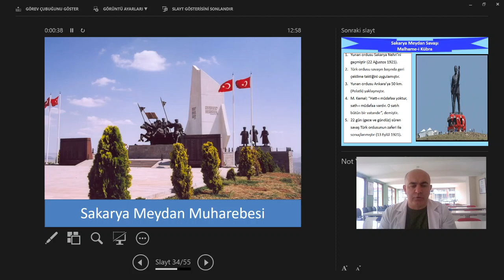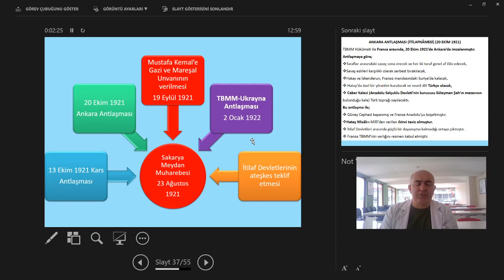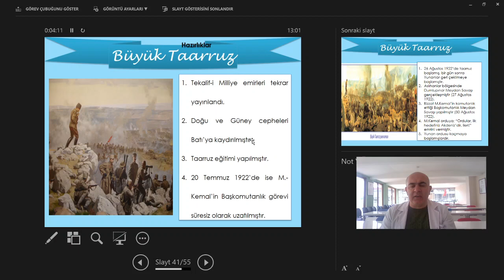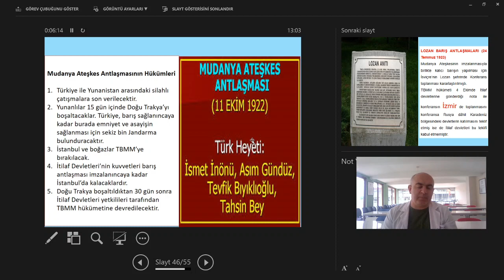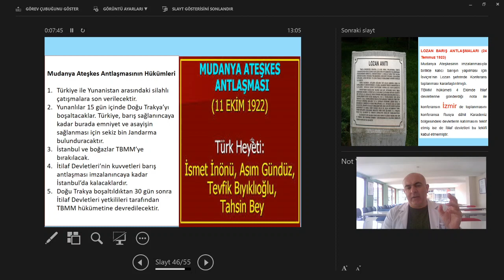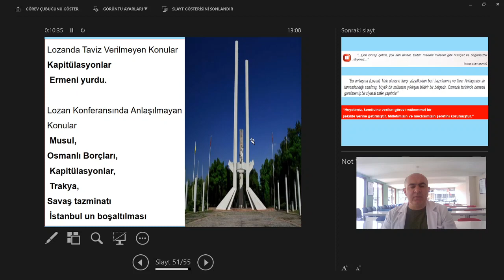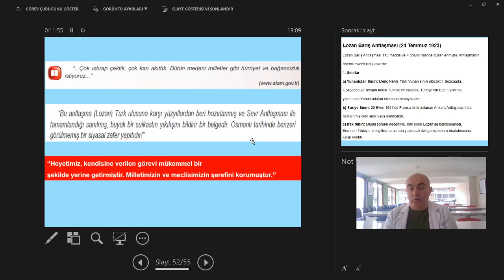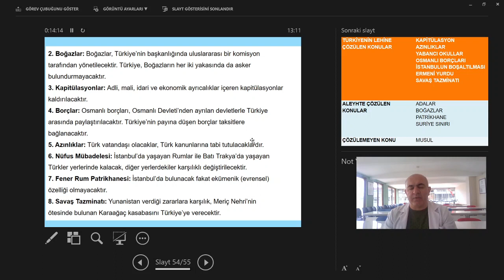BATI CEPHESİ 2 - LOZAN ANTLAŞMASI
TARİH DERS VİDEOLARI